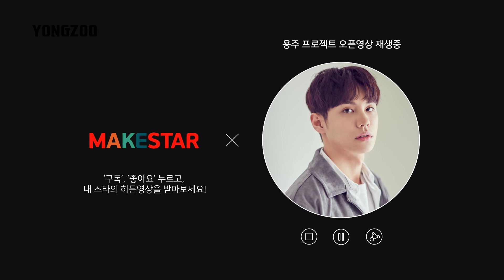[PROJECT OPEN] SBS TheFAN Top4 여심저격 발라더 용주(YONGZOO) 앨범 발매 기념 프로젝트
용주 앨범 발매 기념 프로젝트
容主专辑发行纪念项目
YONGZOO Album Release Celebratory Project

글로벌 한류 크라우드펀딩 플랫폼 메이크스타 Global Korean entertainment crowdfunding platform

글로벌 한류 크라우드펀딩 플랫폼
Global Korean entertainment crowdfunding platform